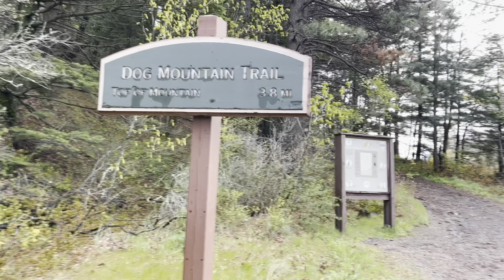Dog Mountain hike in the snow Tibetan Vlog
Very strenuous hike up to dog mountain with snow all the way up to the top